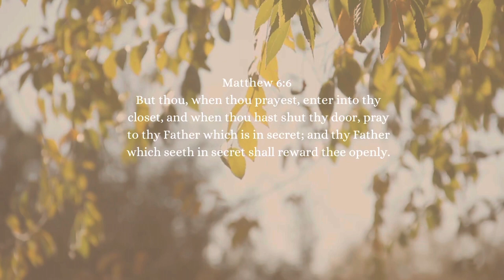brooman Kids Firm Ground Soccer Cleats Amazon Review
brooman Kids Firm Ground Soccer Cleats Boys Girls Athletic Outdoor Football Shoes